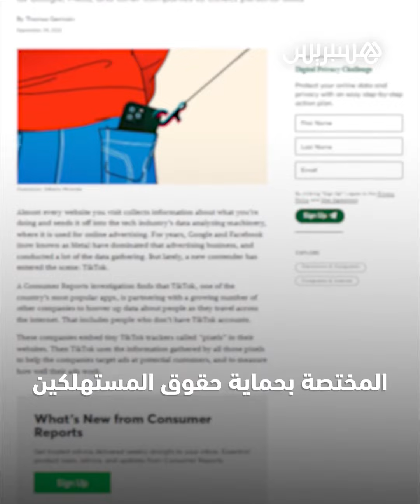تقرير يكشف أن "تيك توك" يتجسس على بياناتك حتى لو لم تكن من مستخدمي التطبيق!